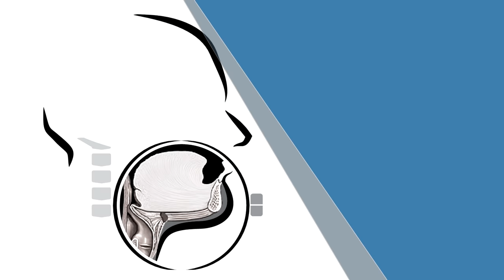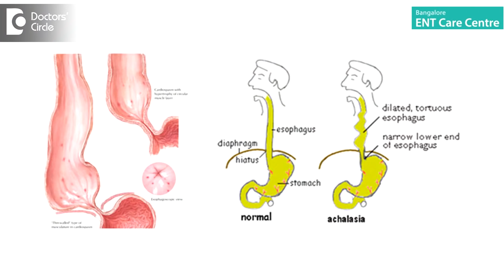Causes and treatment of swallowing problems - Dr. Anita Krishnan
Difficulty to swallow is also known as dysphagia in medical terms. Swallowing difficulties can be due to problems in the throat or the pharynx or due to problems in the oesophagus or the food pipe. The problems which normally occur in the throat are pharyngitis, tonsillitis. If it is a viral pharyngitis, it normally settles in 4 -5 days with salt water gargles and normal anti inflammatory medication. If its persisiting beyond 4 -5 days your doctor will prescribe an antibiotic to cure you of the infection. If the swallowing problem is due to any issues with the oesophagus or food pipe then that is a more serious concern.The most common causes are GERD which is Gastro Esophageal Reflux Disorder. The acid in the stomach keeps refluxing up causing gastritis and oesophagitis and that makes the functioning of the oesophagus a little slow and then you find difficulty to swallow. There are nerves which control the movement of the oesophagus. If there is any interference in the function of these nerves the swallowing becomes a problem. This happens in a condition called achalasia cardia where when you swallow liquids you find it difficult to swallow, whereas solids would go down. This is again a problem with the autonomic nervous system of the oesophagus which can be treated with medicines and surgery. The other nervous system problems which presents with dysphagia or difficulty to swallow are multiple sclerosis, motor neuron disease etc. These are serious disorders and these have to be diagnosed at the earliest. Also, cancer of the oesophagus is not very rare. Now if it is picked up in very early stages it can be cured. So it is very important that if you have a persistant dysphagia beyond 32 – 3 weeks, you get yourself examined by an ENT surgeon or a gastroenterologist.